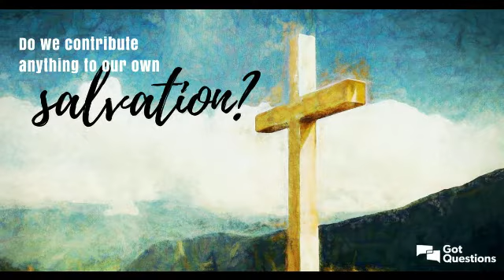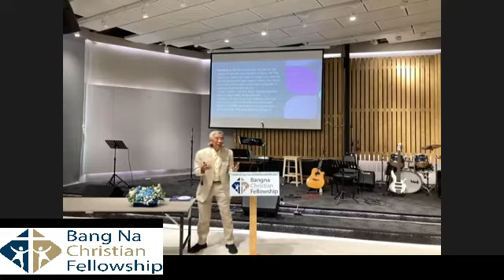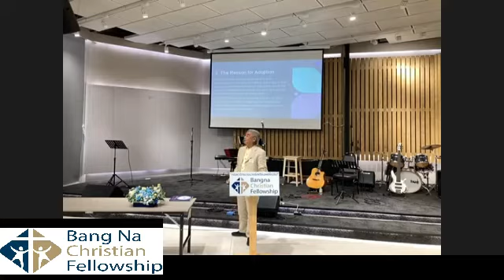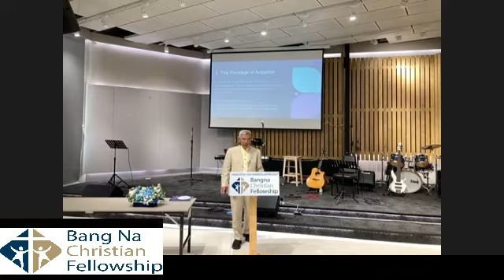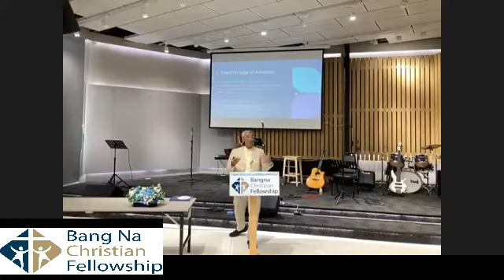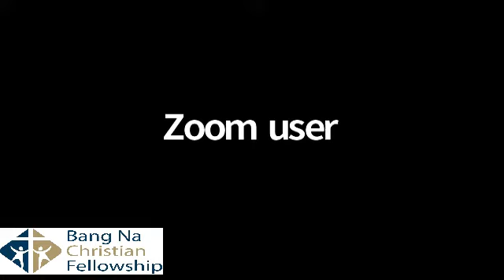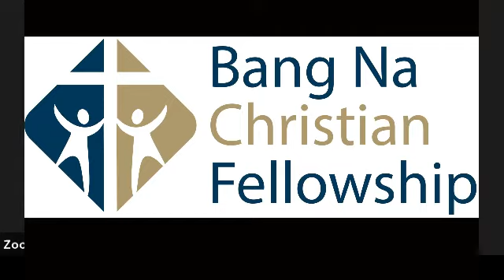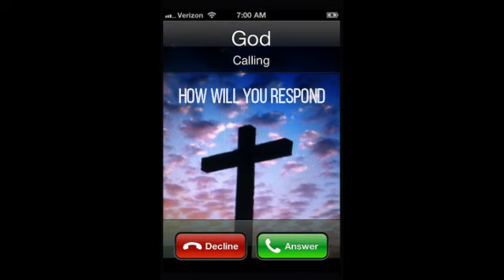BCF English Sermon 02 20 22 Leslie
We Begin a look at Salvation.  What is it.  Where does it come from?